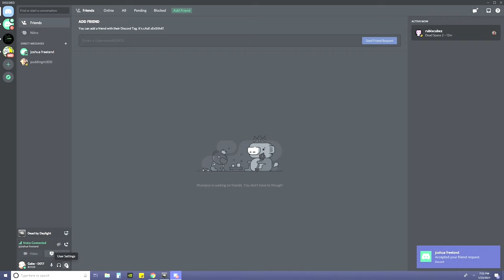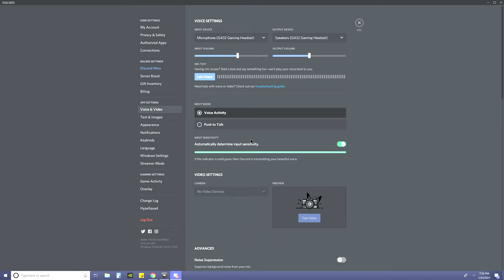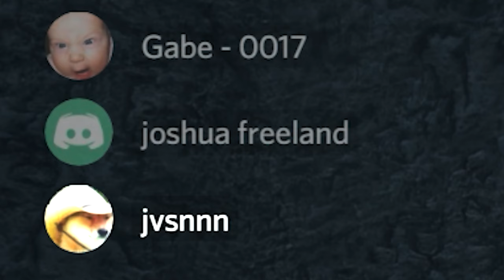Dead by Daylight but we DIE by Daylight??!!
"send prayer for em chat"

HEY GUYS!!

welcome to the channel, we have some gameplay of dead by daylight this time! we run into hella killers like Michael Myers and Ghostface.. needless to say I was scarred shitless first game 😂.  The wait time was trash but every game we got into was pretty fun! Enjoy the video!!

It lets me know you guys like this type of content and to continue to do more!! So far I'm loving just sitting down and creating memories and content and sharing it with you all. Thank you for all the  subscriptions lately. Todays video is something different!  Ill continue to put out more videos for you guys and remember to leave a comment from your favorite moment of the video!

PEACE!!!

      Gabe's info
Battle.net - Themathtutor
Steam - Daringdavid

PC hardware:
RTX2070 founders
i9 9900KF overclocked
16gb of Corsair Dominators
750w bronze Corsair PS
Logitech keyboard + mouse

recording gear:
Rhodes condenser
Scarlet io